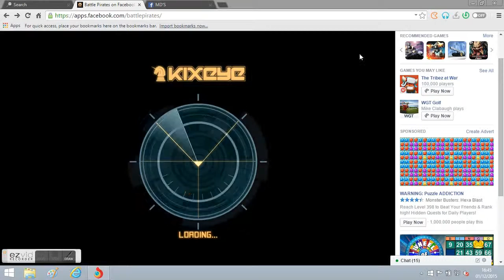jimmyc NH1 attack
looked like 3 rockets used at first, but maybe random pinch from borbas goresaber